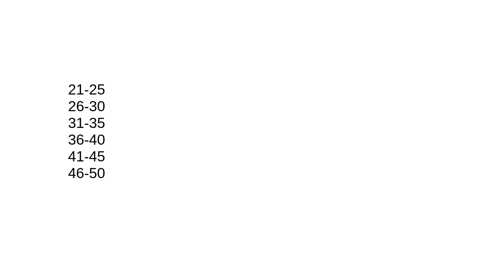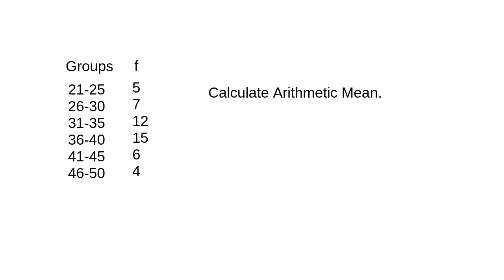RN 1st year 20th Jan 6pm